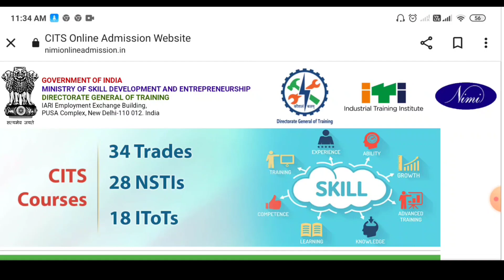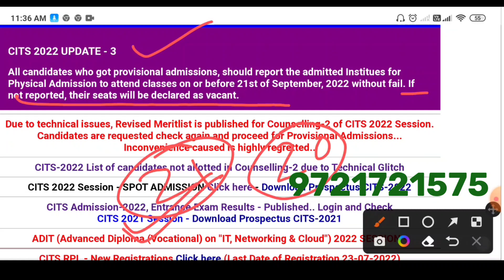CITS 2022 मे Admission लेने का Last date जल्दी करे नही तो आपका Admission Cancel हो जायेगा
Cits_mop-up_round_admission_2022
Cits_result _aa_gya
cits_transfer_round_2022
cits_result_2022
cits_new_update
Dress Making
CTI solve paper
# Soft Skill
# P.O.T
# MCQ
CITS Admission 2022
cits
cits
cits counselling process 2022 Fashion study
Cits counselling process 2022 today
Cits counselling process 2022 online
Cits counselling process 2022 kb hoga
cits_2nd_phase_Date_jari
Nsti_govt_college_kitne_number_par_milega fFashion study

past video link :-